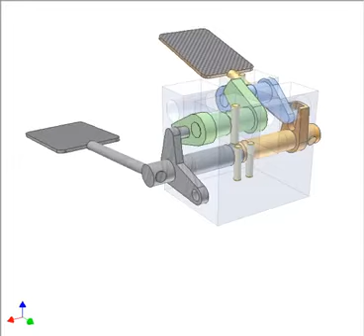Coaxial pedals of opposite direction motions 2 2017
Velocities of two pedals are nearly the same. Relative position between the pins of blue shaft or between the grooves of green shaft affects the velocity relation.

It is a double slider-crank mechanism of common slider. Velocities of two pedals are the same.

Velocities of two pedals are the same.

Classified list of 2100 videos in channel thang010146 (uploaded till 31 Dec. 2015) including pictures, brief descriptions and YouTube links: 2100 ANIMATED .